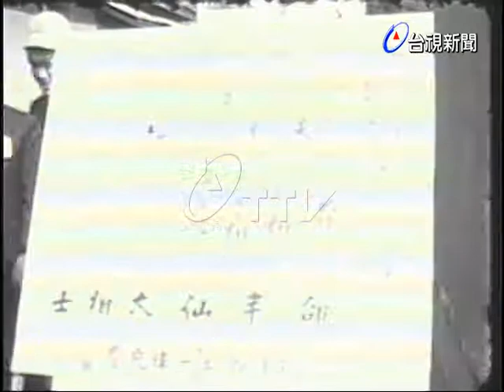高雄後備幹部聯誼會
(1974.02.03)高雄後備幹部聯誼會